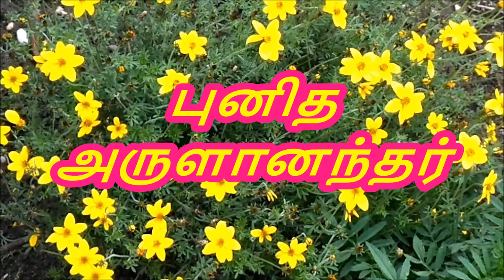புனித அருளானந்தர்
Punitha Arulananthar: Punitharkalin sarithai